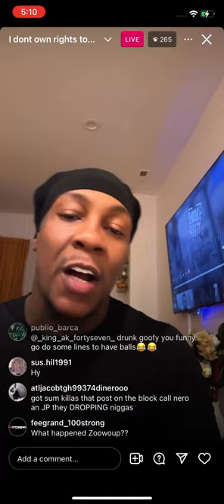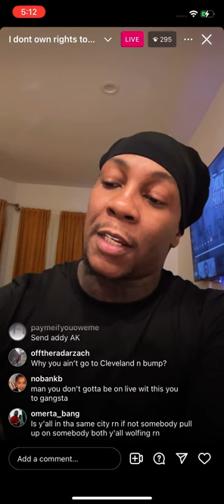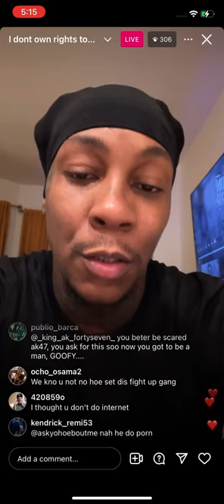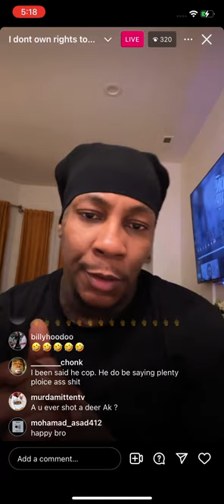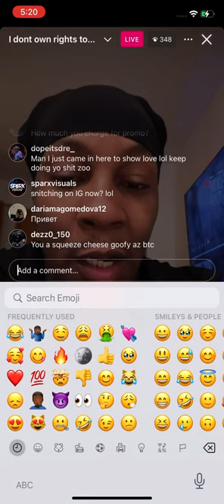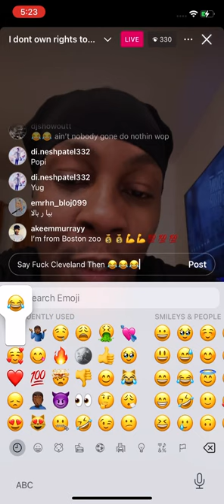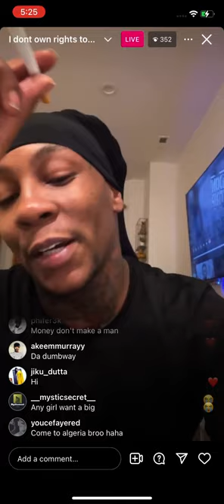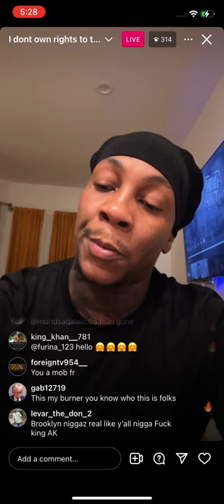THF BAYZOO OTF CALLS OUT KING AK FORTYSEVEN "WE CAN DANCE" LETS FIGHT EDITION 🎯